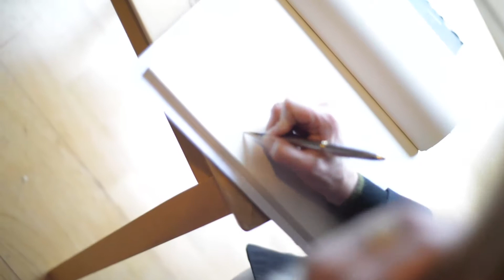The Big Living Room Makeover - Stage 1 - The Brief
Keith and Leslie made the journey to Prosperous in Kildare, Ireland, to meet Monica, the winner of our BIG LIVING ROOM MAKEOVER. They had a great morning together discussing transformation ideas. We can't wait to turn these ideas into reality!!

Keep an eye out for more videos coming your way on this special living room transformation!